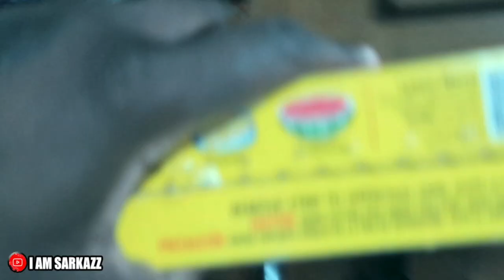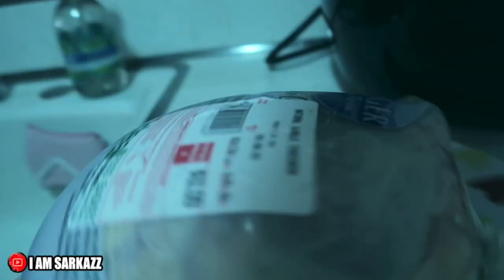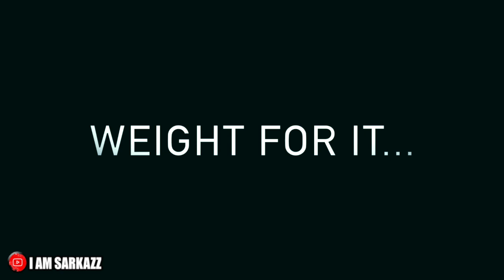💪🏾WEIGHT ON IT! | Vlog 44